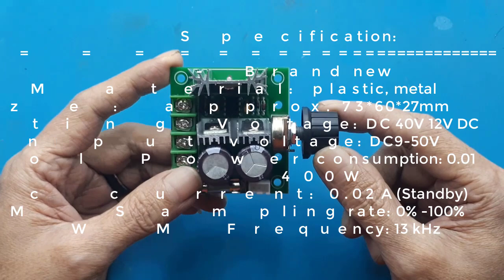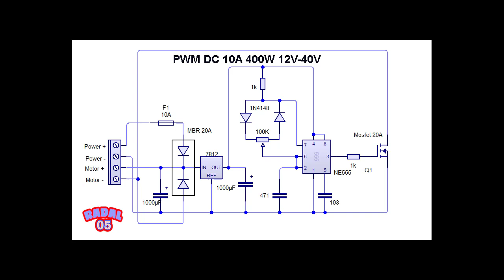PWM DC 10A SPEED CONTROL MOTOR DC - DIMMER DC 400W 12- 28V schematic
Dimmer DC PWM DC schematic PWM dc  datasheet PWM dc
Dimmer Pengatur Kecepatan Dinamo 3V - 12V DC, fungsi dan cara kerja dimmer dc

Link Pembelian :
1. Coba cek ini di Tokopedia, deh. Harganya Rp24.300
2. Cek Dimmer DC 10A PWM Speed Controller Motor LED 12-40v 400w Dim Regulator dengan harga Rp22.500. Dapatkan di Shopee sekarang!
00:00 Radal05
00:06 Unboxing PWM DC 10A
00:34 Spesifikasi PWM 10A
02:42 How to install PWM
03:20 PWM with DC motor load
05:00 PWM with bulb 12V10W

Specification:
- Brand new
- Material: plastic, metal
- Size: approx. 73*60*27mm
- Operating Voltage: DC 40V-12V DC
- Input voltage: DC9-50V
- Control Power consumption: 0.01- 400W
- Static current: 0.02 A (Standby)
- PWM Sampling rate: 0% -100%
- PWM Frequency: 13 kHz

Feature:
- Controls the speed of a DC motor.
- High efficiency, high torque and low heat generation.
- With reverse polarity protection, high current protection.
- Fine workmanship and good performance.
- Stable and reliable.

Aplikasi :
- Kontrol Motor DC
- Dimmer atau pengatur kecerahan lampu LED HPL/ HIGH Power

Pulse-width modulation (PWM), atau pulse-duration modulation (PDM), adalah metode untuk mengurangi daya rata-rata sinyal listrik yang dikirimkan ke beban , dengan secara efektif memotongnya menjadi bagian-bagian terpisah. Nilai rata-rata tegangan (dan arus) yang ke beban diatur dengan memutar potensiometeri dan beban akan on dan off dengan kecepatan tinggi.
Seiring dengan pelacakan titik daya maksimum (MPPT), ini adalah salah satu metode utama untuk mengurangi output panel surya menjadi yang dapat digunakan oleh baterai.PWM sangat cocok untuk menjalankan beban inersia seperti motor, yang tidak mudah terpengaruh oleh sakelar diskrit ini, karena inersianya menyebabkan mereka bereaksi lambat. Frekuensi switching PWM harus cukup tinggi agar tidak mempengaruhi beban, yang berarti bahwa bentuk gelombang yang dihasilkan oleh beban harus sehalus mungkin.

fungsi pwm, mudahnya sebagai pengatur daya pada beban, dengan cara mengatur lebar pulsa ke beban.
pengaplikasian pwm, pada umumnya digunakan pada motor dc sebagai pengatur kecepatan motor, atau pada lampu led sebagai pengatur keterangan. atau pada inverter.
prangkaian pwm sederhana, pada video ini ditunjukan PWM sederhana 10A.